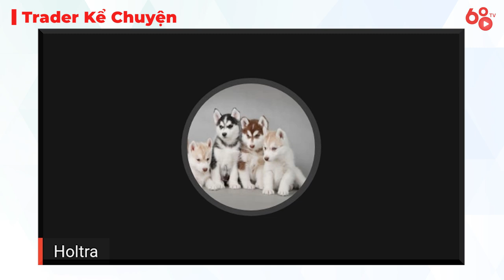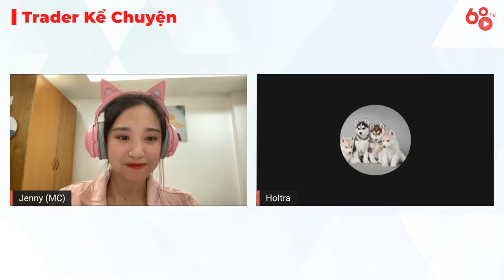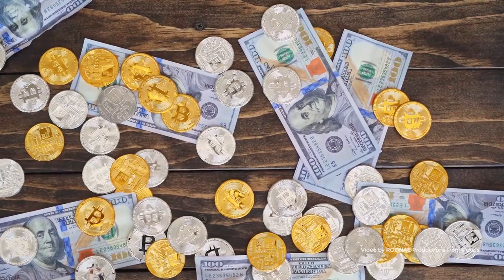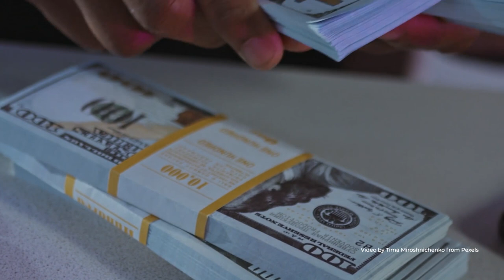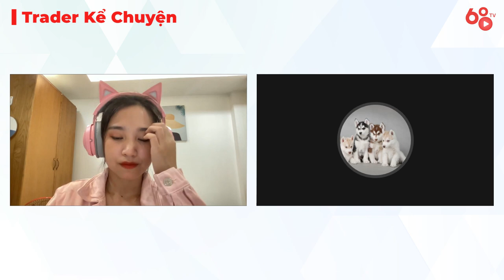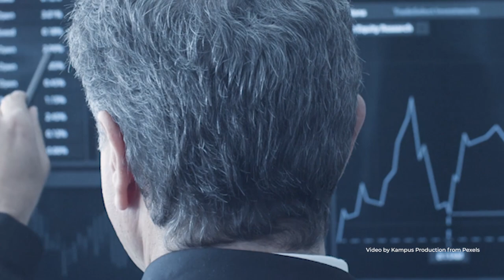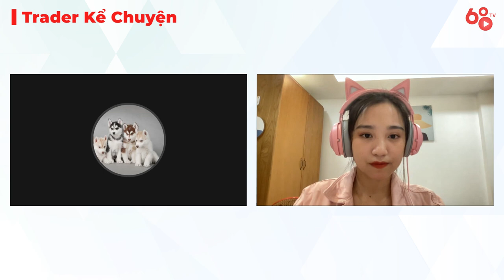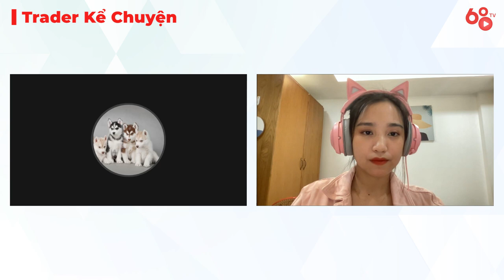Trader Kể chuyện: Tháng năm huy hoàng mùa lending | Tác giả: Holtra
Trong video ngày hôm nay, Coin68 TV xin giới thiệu với các bạn một trong những bài dự thi xuất sắc nhất của TOP 10 Event Trader Kể chuyện - nơi những người tham gia sẽ chia sẻ hành trình của mình với thị trường crypto và chính các bạn -  những khán giả của Coin68 sẽ là người đánh giá.

Đây là câu chuyện" Tháng năm huy hoàng mùa lending"  của bạn Holtra, kể về hành trình vấp ngã và trưởng thành trong thị trường crypto với rất nhiều biến động.

Tiêu chí đánh giá: Trong vòng 5 ngày kể từ khi đăng tải, Top 3 video có nhiều điểm tương tác nhất sẽ nhận được giải thưởng của chương trình. Ngoài ra sẽ có thêm 1 giải ấn tượng do BTC bình chọn.

Hình thức tính điểm: 1 view = 1 điểm, 1 like video = 3 điểm, chỉ tính trên Channel Youtube Coin68 TV.

Cơ cấu giải thưởng:
- Video có nhiều tương tác nhất sau 5 ngày đăng tải: 600 USD
- Video có nhiều tương tác thứ nhì sau 5 ngày đăng tải: 400 USD
- Video có nhiều tương tác thứ ba sau 5 ngày đăng tải: 300 USD
- Video thắng giải ấn tượng do Ban tổ chức bình chọn: 200 USD